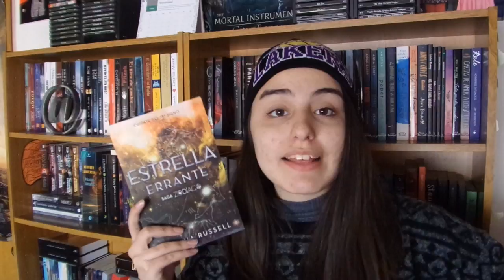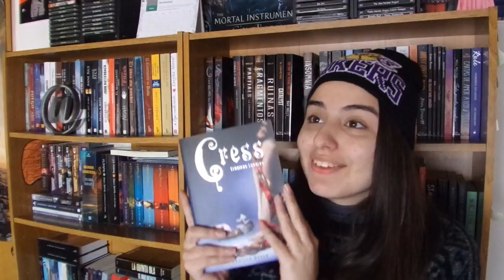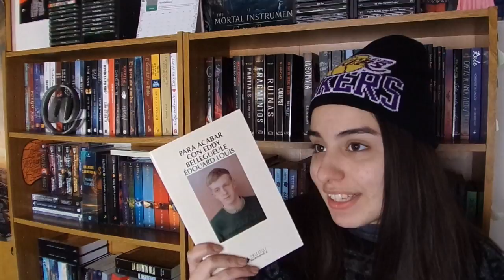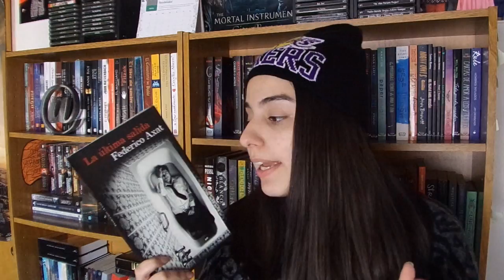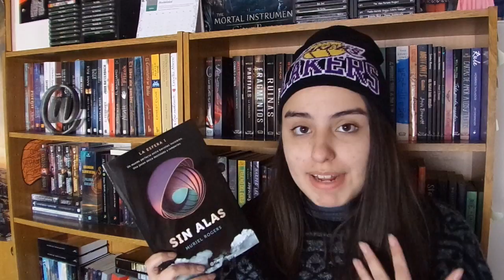Book Haul | Marzo-Abril 2016